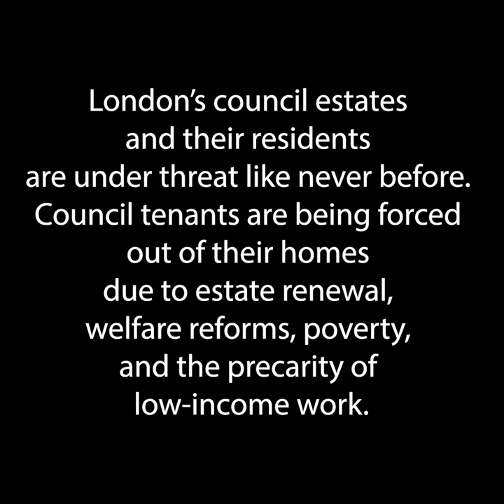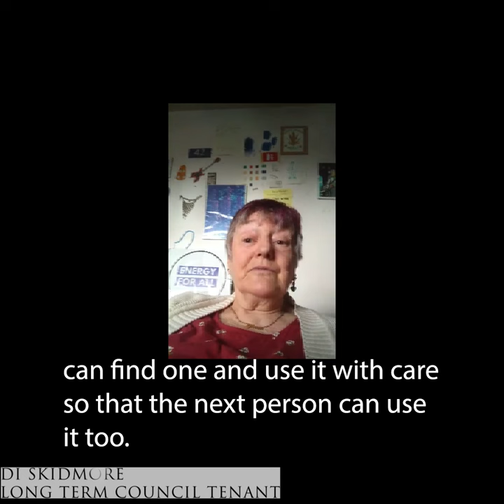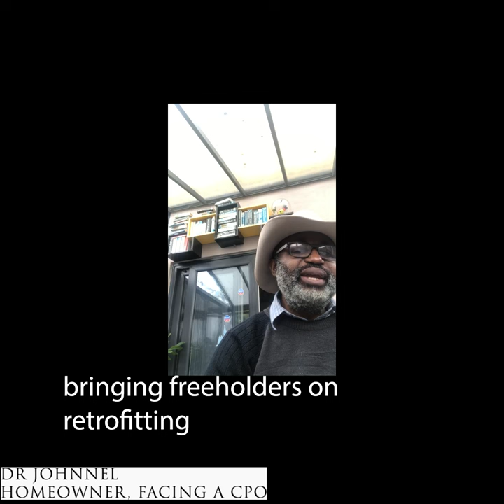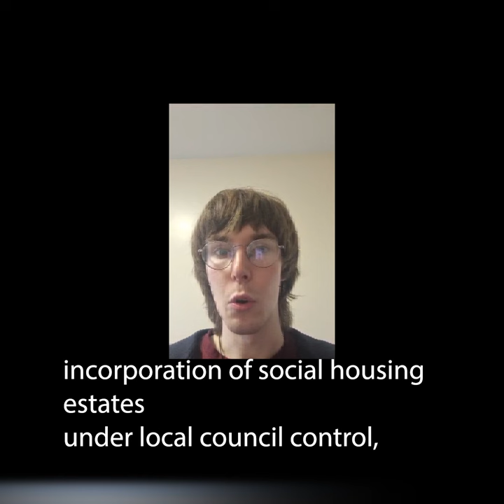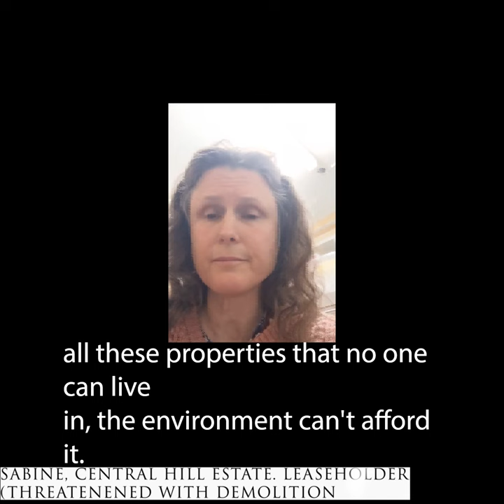Defining housing justice: struggles from London, UK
London’s residents are under threat as never before. Council tenants are being forced out of their homes due to estate renewal, welfare reforms and poverty.

In this short film, a variety of Londoners facing different issues around housing discuss their definitions of housing justice. A safe, affordable place to live is a human right – but increasingly difficult to access.

This video was produced by members of Housing Rebellion, a collective within Extinction Rebellion based in London, that calls for the refurbishment rather than the demotion of council estates. Their campaigns and direct actions are connecting various London-based housing groups, bringing together calls for climate justice with housing justice.

This is part of a number of short films produced for a series of housing justice exchanges convened by the International Institute for Environment and Development (IIED). Debo Adegoke represented Housing Rebellion in these exchanges.